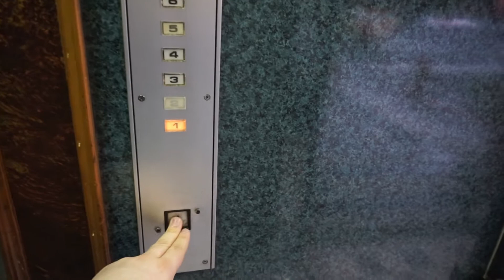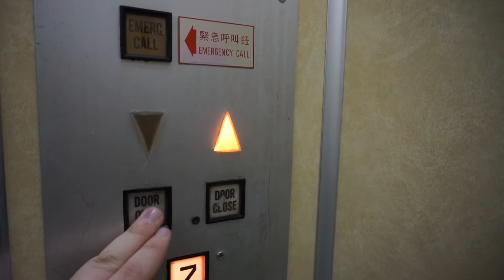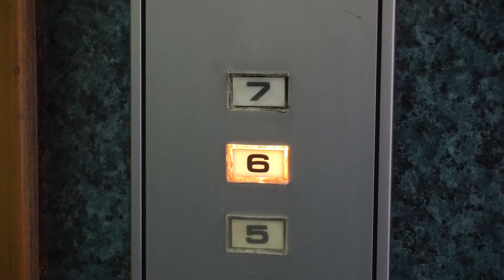Original vintage Nippon Elevator traction elevator @ 131 Jilin Road, Taipei, Taiwan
Information
 • 131 Jilin Road, Zhongshan District, Taipei, Taiwan
 • Nippon Elevator
 • Year ?
 • Traction
 • 8 persons or 550 kg
 • 7 stops